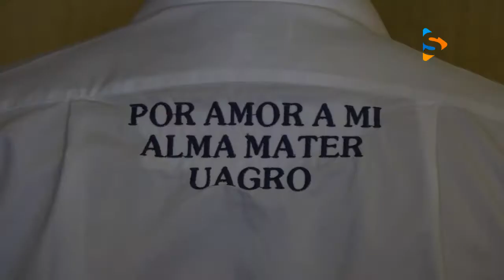ASPIRANTE A CANDIDATO RECTOR UAGRO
Catedrático independiente se destapa como aspirante a rector de la UAGro.